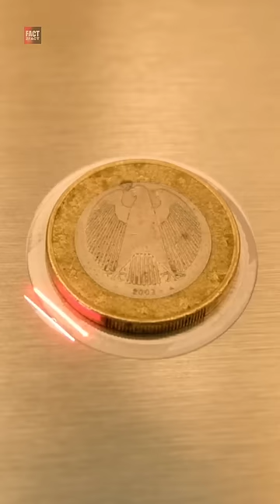Gallium का एक बूंद ताले को तोड़ सकता है